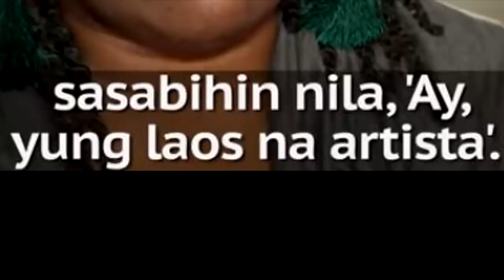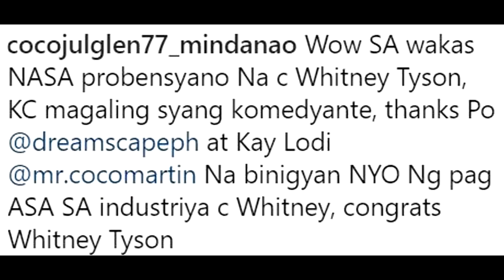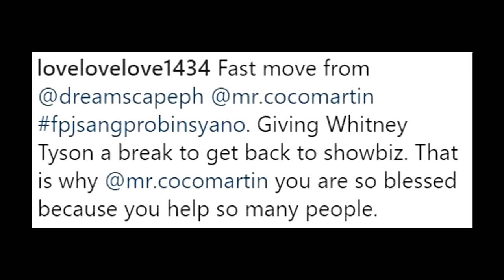COCO MARTIN naawa kay WHITNEY TYSON at JOVEN , PASOK na sa istorya ng ANG PROBINSIYANO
COCO MARTIN naawa kay WHITNEY TYSON, pasok na sa istorya ng ANG PROBINSIYANO